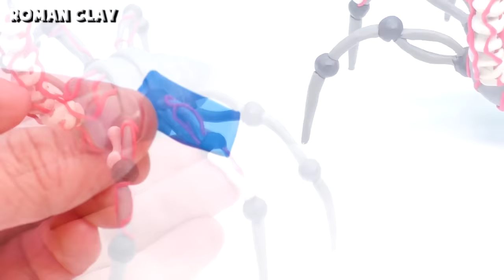The Prototype Experiment 1006 ✋ Poppy Playtime Chapter 2 with Clay | Roman Clay Tutorial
How to make a figures The Prototype (Experiment 1006) and Shattered Mommy Long Legs from the game Poppy Playtime Chapter 2. The Prototype (also known as Experiment 1006 or Claw in its plaque form) is a mysterious entity mentioned within two VHS Tapes. No information is currently known about the Prototype's appearance or motives, but it is presumed to be the main antagonist of Poppy Playtime.
Sculpting The Prototype (Experiment 1-0-0-6) and Shattered Mommy Long Legs Poppy Playtime Chapter 2 with clay. For modeling, I use modelling clay (plasticine) and aluminum wire for the frame of the figure.